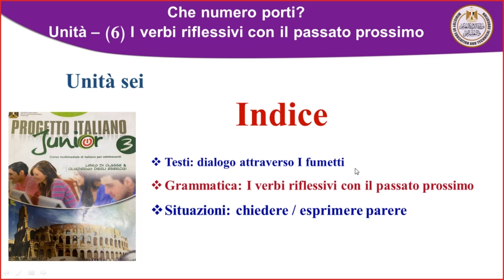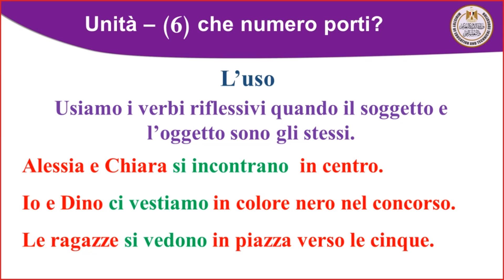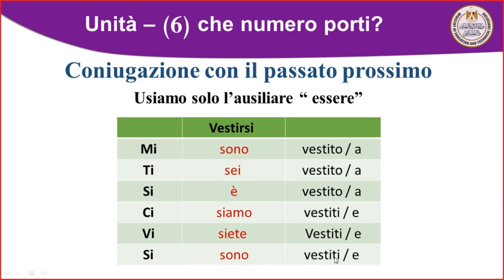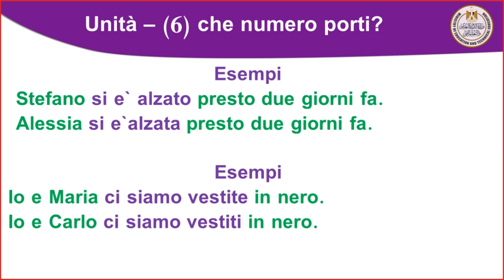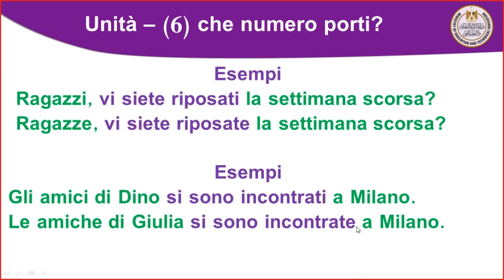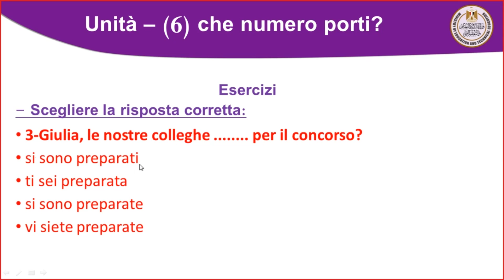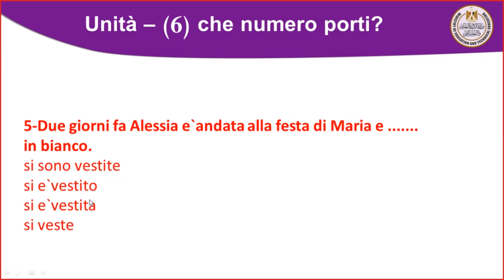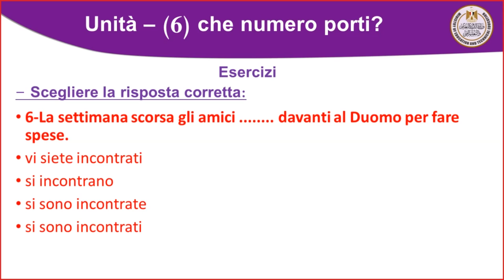ايطالي ثالث ثانوي Unita 6 Che Numero Porti Grammatica